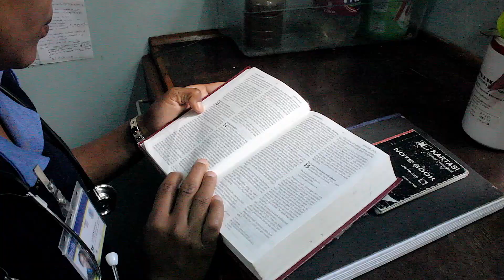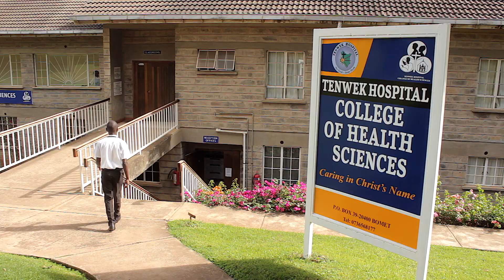THCHS My Story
Tenwek College of Health Science Student